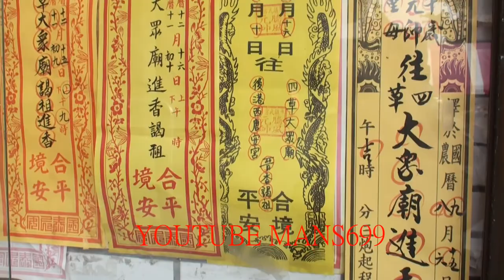2018 12 16台南四草大眾廟香條2~台南大同村鎮安宮+屏邑鎮武宮